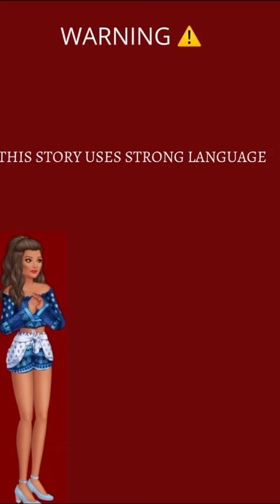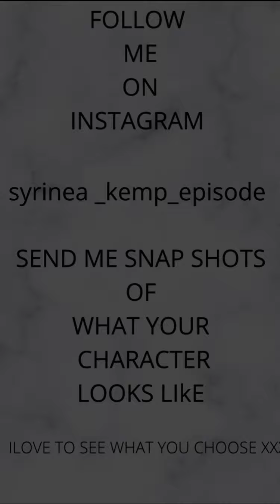Burning Desire (Part 2) Episode Choose Your Story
Burning Desire Episode 2

Winter has a one night stand, but what happens when they meet again? When the big secret is out, Winter has some difficult choices to be made. What will she do?

Credit: Syrinea Kemp
Author’s IG: @syrinea_kemp_episode_